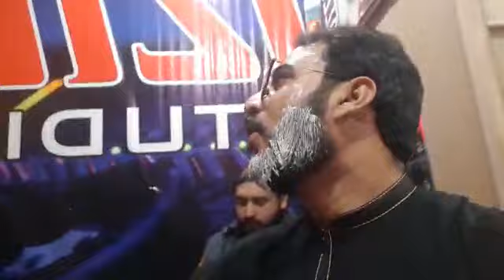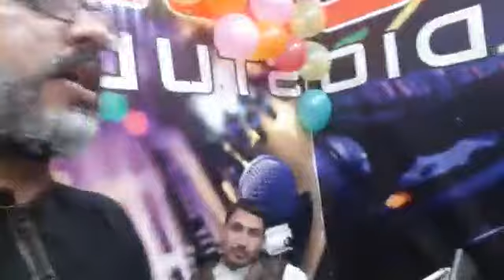Gup Shup part 8th da Yousuf Ehsas da salgiry pa mauqa